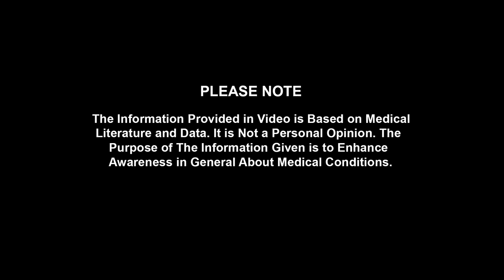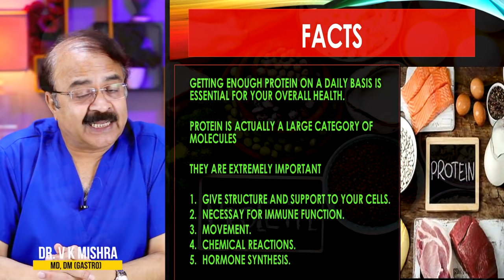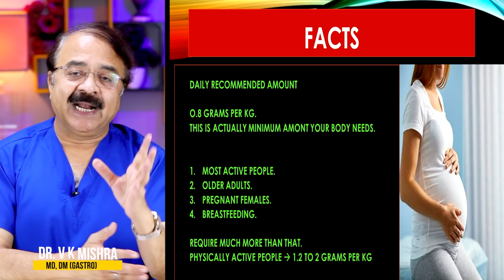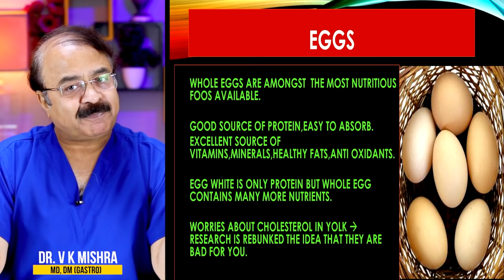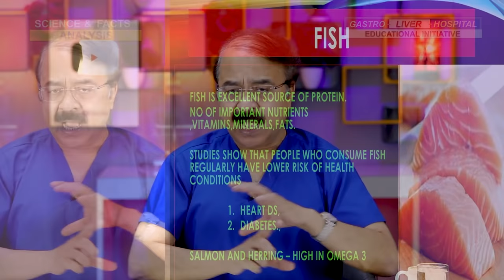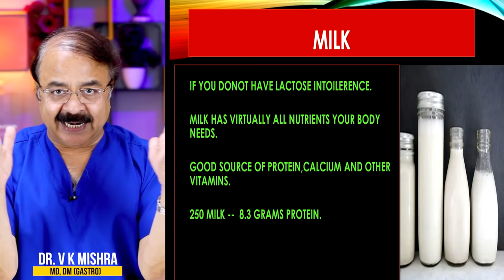5 स्वादिष्ट HIGH PROTEIN FOOD NON VEGETARIAN || 5 DELICIOUS HIGH PROTEIN FOODS NON VEG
5 स्वादिष्ट HIGH PROTEIN FOOD NON VEGETARIAN || 5 DELICIOUS HIGH PROTEIN FOODS NON VEG || विशेषज्ञ -डॉक्टर वी.के.मिश्रा (गैस्ट्रो एवं लिवर) || The Gastro Liver Hospital Kanpur || हॉस्पिटल में सम्पर्क करने के लिए इस नंबर पे बात करे || बात करने का समय 10:00  सुबह से शाम 6:00 तक :- 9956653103, 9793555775, 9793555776

The GASTRO LIVER HOSPITAL, where he works is a gastroenterology and herpetology super speciality hospital. Hospital has MEDICAL, and SURGICAL wings. It has ICU and plenty of accommodation facilities of different levels. The hospital performs all complicated and advanced surgeries under team of very senior and experienced gastro surgeon . All laparoscopic and open surgeries done .Advanced operations as whipple’s procedure and oesophageal replacement s are done regularly not to mention of routine surgeries.This is possibly the only centre in north India doing cholecystectomy with intra operative ERCP on regular basis for Gall Bladder stone and CBD stones.The endoscopy unit has following facilities

• Colonoscopy
• ERCP
• Endoscopic ultrasound.
• Capsule endoscopy.
• Hydrogen breath test.